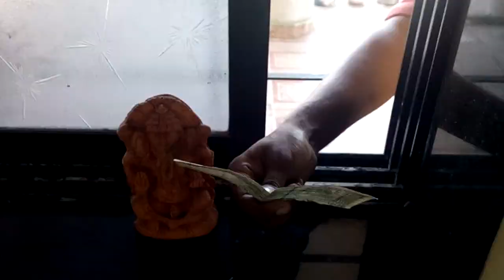Short film | Serious Londe | Upcoming Hero